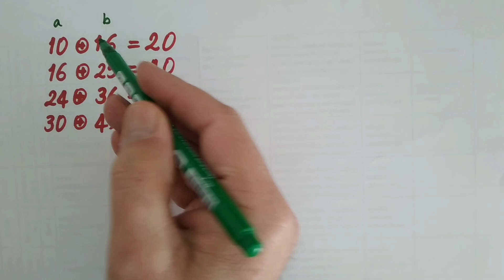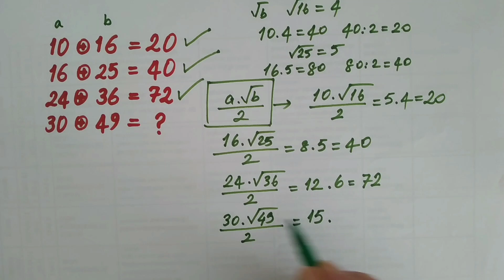MATEMATİK BULMACASI (LET'S SOLVE MATH PUZZLE) 21.10.23